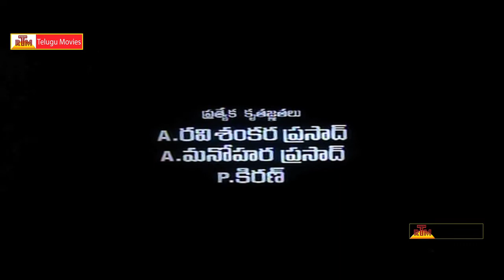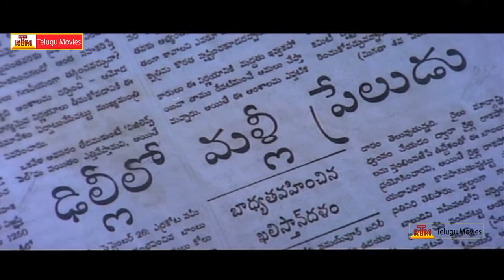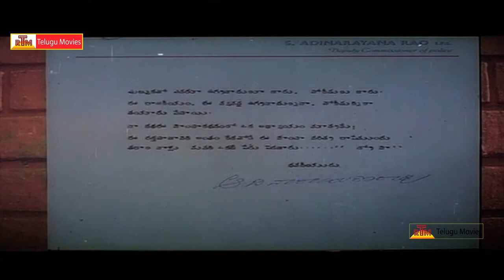Drohi Telugu Full Length Movie - Kamal Hassan, Arjun, Gautami, Geetha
Drohi,Cast: Kamal Hassan, Arjun, Gautami, Geetha, Nasser, K Viswanath.Director: P.C. Sreeram,.Music: Mahesh Mahadevan,Producer: Kamal Hasan